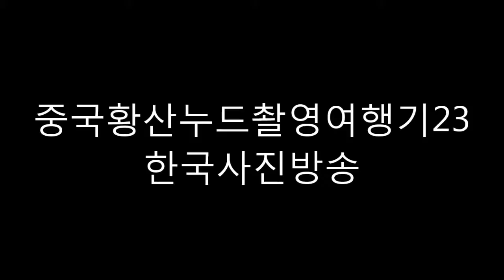중국 어느 토속마을의 nude. 김가중 중국황산 누드여행기23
정말 행운이었다.
이번 황산에서의 누드촬영여행은 많은 행운이 따라주었지만 그 중에서도 중국의 전통적인 토속마을에서 누드촬영을 해 내었다는 것은 행운 중의 행운이라고 생각된다.

그 마을의 공터에 버스가 다다르자 장대비가 주룩주룩 쏟아졌다. 골목골목을 돌고 돌아 우리들이도착한곳은 어느 민가의 울안이었다. 우리네 시골집처럼 야트막한 담장이 쳐진 그런 집은 아니었다. 높은 담장과 겹겹으로 설치된 문은 철옹성을 방불케 했다.
대문에 빗장을 걸면 외부인의 출입은 물론 집안이 들여다보이지도 않는 구조였다. 마당은 없다고 보아야 될 것 같고 우리네 ㅁ자 집처럼 가운데가 뚫려 있어 비가 쏟아져 들어오고 커다란 항아리에 물이 가득 고여 있다.

연일 비가 많이 오는데도 습한 기운이 없이 무척 쾌적한 걸로 보아 집안의 구조가 매우 과학적인 것이 틀림없다. 의자에 중국다운 노인들이 앉아서 마작을 즐기다 일어서며 우리들을 반갑게 맞아 주었다. 골목마다 길가 집은 가게를 열었는데 그 가게들 안에서 삼삼오오 모여앉아 마작을 즐기는 것이 오는 내내 눈에 뜨이는 걸로 보아 비오는 날이면 마작을 즐기는 것이 일상인 것 같다.

인상이 인자하고 친절해 보이는 노인들을 모델로 이 토속적인 중국의 민가를 촬영하면 썩 좋은 작품이 나올 것 같았지만 노인들은 주섬주섬 자리를 치우고 어디론가 사라지고 말았다. 이곳 고휘주 황산의 노인들에게 카메라를 겨누는 것은 총을 겨누는 것과 같다고 한다. 이들은 사진을 찍는 것을 빨리 죽으라는 소리로 인식하기 때문이다.

이제 우리들만 남아 누드촬영을 하게 될 것이다.
중국의 토속적인 인민들의 삶의 무게를 묵직하게 담아낼 것이다.
르네상스 시대의 명화와 같은 시대적인 색감과 질감과 역사가 깃든.
아마도 먼 훗날 걸작으로 평가될 것이다.

* 누드작품은 한국사진방송- 보물창고- 누드트래블로그